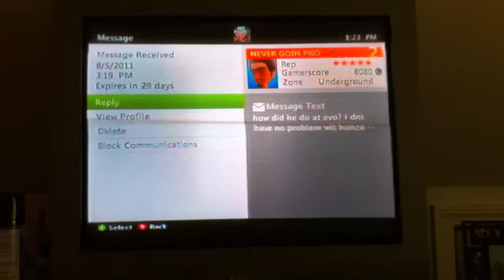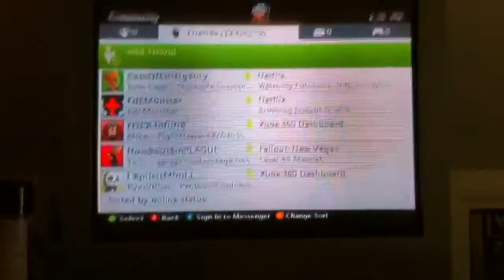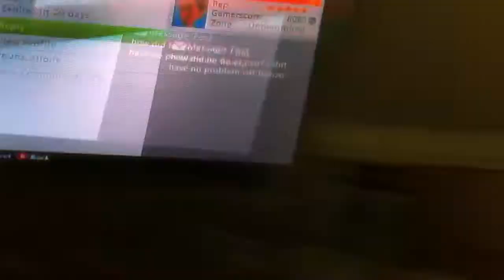The Never Going Pro Recap: Challenge Declined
Go away